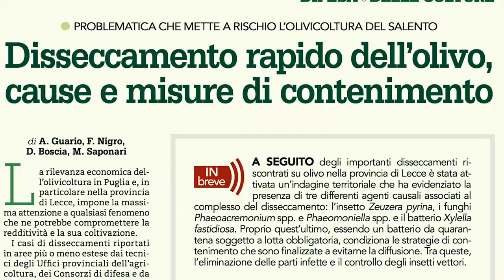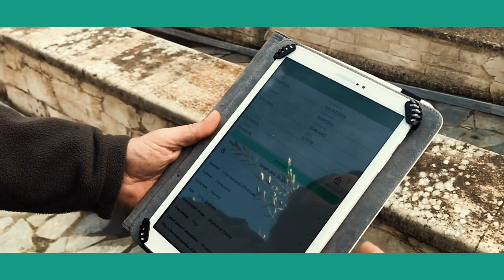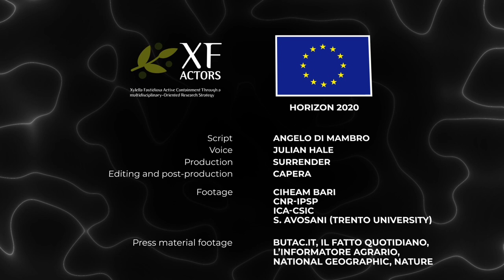Xylella Fastidiosa Documentary - XF-Actors Project